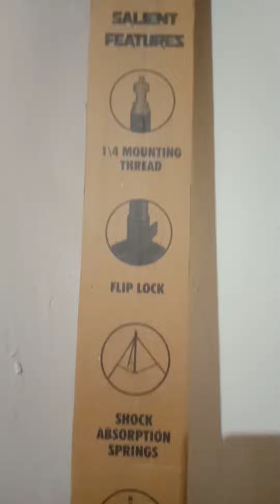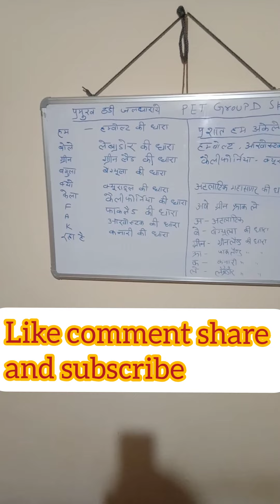DigiTek DTR-550 LW Tripod Unboxing and Review in Hindi ...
Hello viewers, here is DigiTek DTR 550 LW Tripod Unboxing and ... Digitek light weight tripod dtr 550 lw is one of the best budget tripod for shooting any kind of videos..

DigiTek DTR 550 LW Tripod review

DigiTek DTR 550 LW Tripod price

DigiTek DTR 550 LW Tripod features